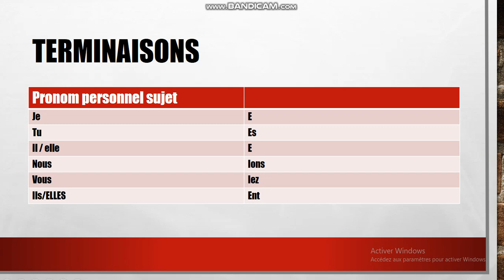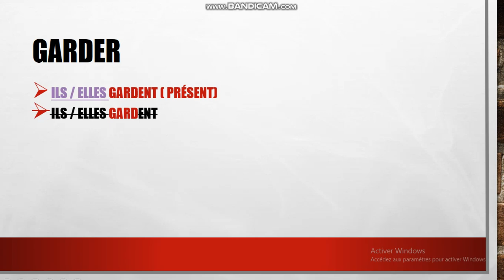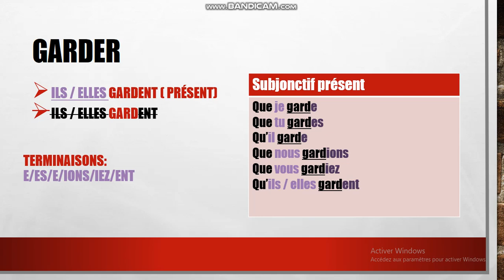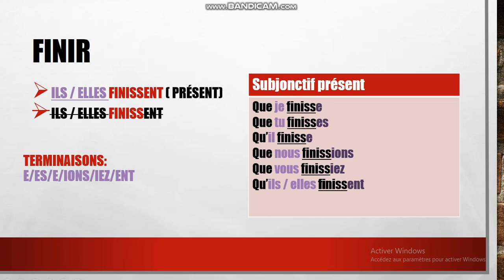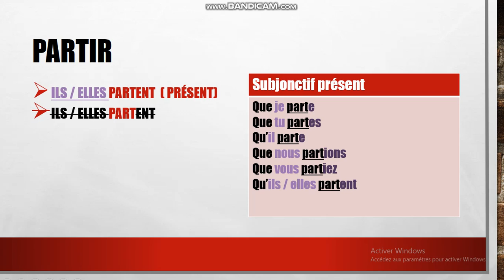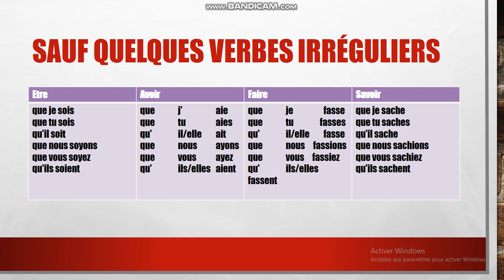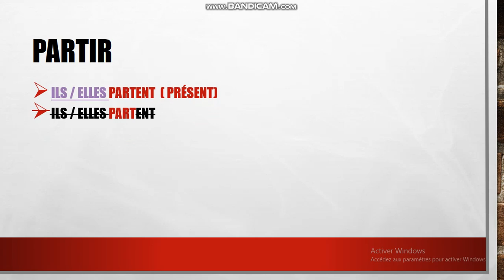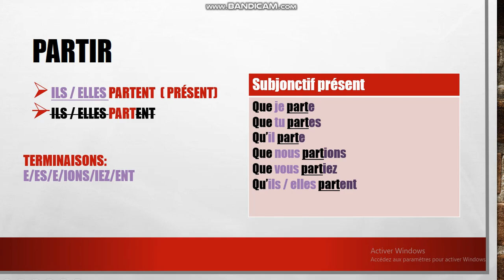le subjonctif أسهل طريقة باش تفهم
le subjonctif اجي تفهم
Subjonctif présent تصريف أفعال اللغة الفرنسية في
Le subjonctif présent
le subjonctif شرح